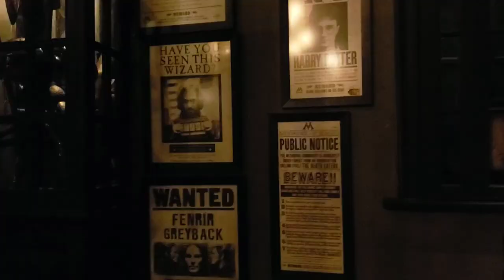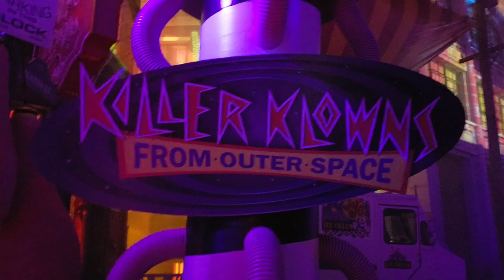🎃Vlogoween🎃 1 Year Anniversay Vaca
To celebrate our one year anniversary, Jesse and I decided to return to Disney World! It's one of our favorite places to be!

Music Credits
🎃Hurrican by Halsey (Room 93)
🎃Dark Star by Jaymes Young